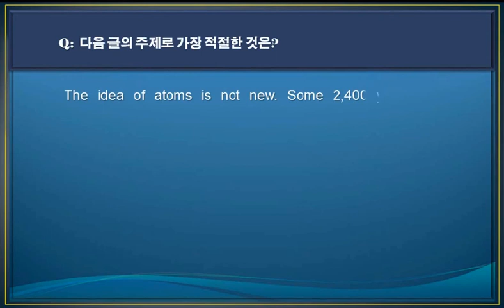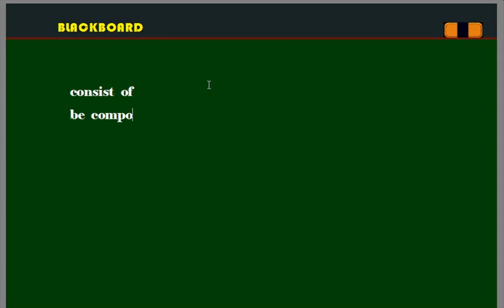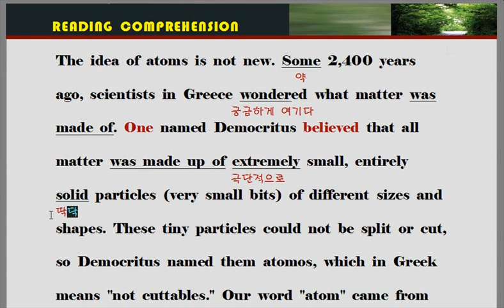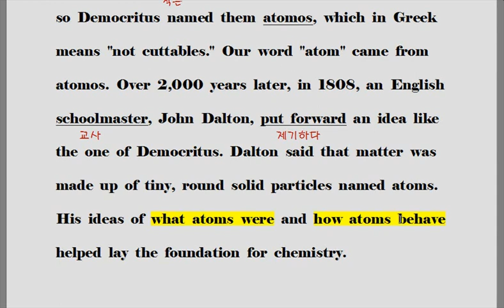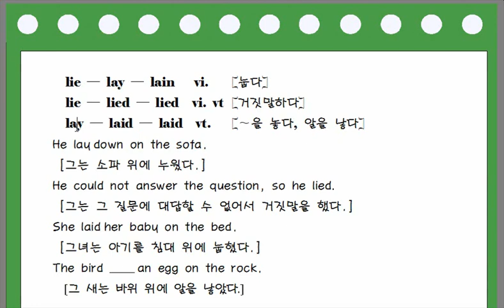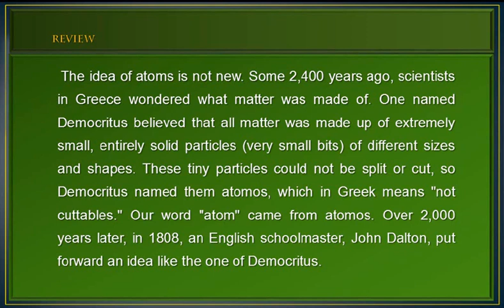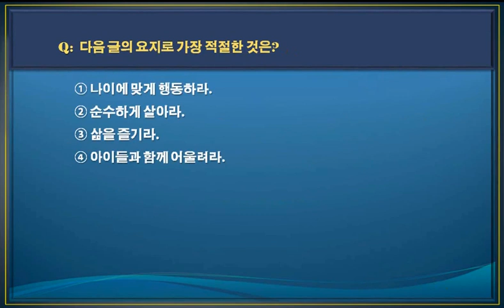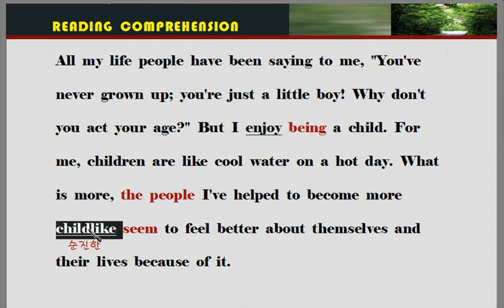[중등심화] 독해와 듣기 3단계 9강 독해 17~18번